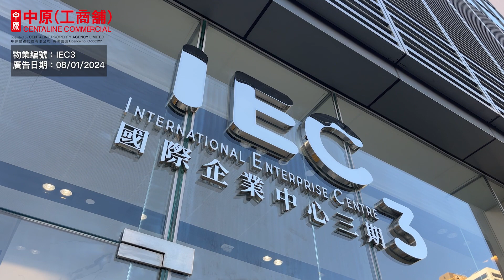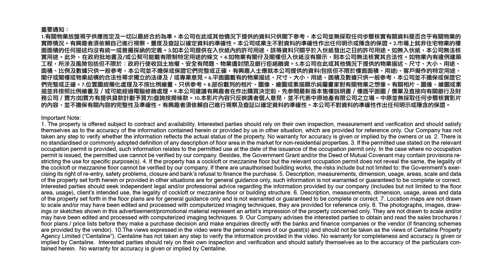國際企業中心三期 | 細銀碼06室單位 | 中原工商舖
國際企業中心三期位於荃灣大涌道18號，樓高20層，2樓以上皆為寫字樓用途，合共提供163伙，單位面積約913至2,111平方呎，涉及總樓面超過21萬平方呎。2樓、12樓、20樓及21樓為特色樓層，部份單位更附設私人平台，天台則設計成空中花園。國際企業中心三期外觀採玻璃幕牆設計，內部單位間隔四正，樓底高度約4.7米，適合各行各業。

國際企業中心三期設有3層地庫停車場，提供約113個車位。透過完善的行人天橋系統連貫區內多個大型商場，區內兩鐵交匯，往來港九皆方便快捷。

物業編號 : IEC3
廣告日期 : 08/01/2024